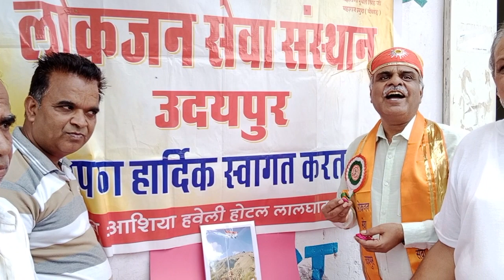विजय दिवस शहीदों को पुष्पांजलि श्रद्धांजलि अर्पित । लोक जन सेवा संस्थान उदयपुर